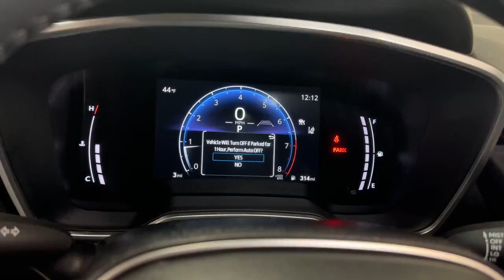2024 Toyota Corolla_Cross XLE Hillside, Newark, Union, Elizabeth, Springfield NJ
New 2024 Toyota Corolla_Cross XLE available at Route 22 Toyota located in 109 US-22, Hillside, NJ, 07205.

Your next car could be the  2024  TOYOTA Corolla Cross. Connect with comfort and convenience in this practical-minded Corolla Cross. Versatile, efficient, and equipped with desirable driver-assist and infotainment tech, it's your daily driver dream-come-true.
 These are just some of the great options this vehicle comes with: Pre-Collision System, All Wheel Drive, 4 Cylinder Engine, Heated Mirrors, Lane Keeping Assist, Fog Lamps, Back-Up Camera, Dual Zone A/C, Blind Spot Monitor, Bluetooth® Connection. You don't have to give up comfort to get efficiency. Get the best of both worlds in this well-equipped Corolla Cross. Our team will give you an outstanding test drive experience. Stop in today!